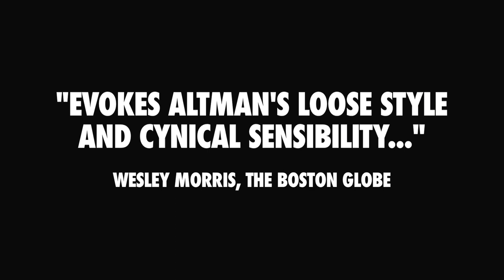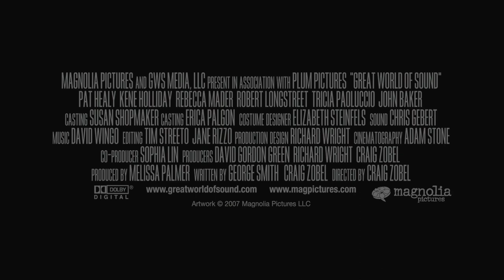Great World of Sound (2007)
An audience-pleasing riff on the dirty underbelly of the American Idol phenomenon, GREAT WORLD OF SOUND stars Patrick Healy and Kene Holliday as Martin and Clarence, two normal southern guys who get caught up in the excitement of a record industry talent scouting scheme. Unemployed one day and record producers the next, Martin and Clarence have a blast signing new acts and hit the road looking for the next big thing. But what happens once the checks are cashed? Craig ZobelÂ’s independent film bona fides are firmly in place: he served on the crew of David Gordon GreenÂ’s early films, and Green serves as executive producer of GREAT WORLD OF SOUND. But it may be more helpful to go into GREAT WORLD OF SOUND knowing that Zobel has recently made a living between films by working on reality TV shows like The Apprentice. Â“I became fascinated by how desperate people were to get on TV, but how little they seemed to care about how they were portrayed once they got there,Â” he says